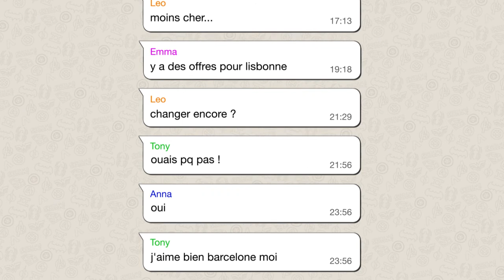Conseils pour réussir un voyage entre amis | eDreams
Ce voyage entre amis dont vous parlez depuis des lustres va enfin arriver ? Avant de faire passer ce test ultime à votre amitié, que ce soit un voyage entre copines, un voyage entre célibataires, un enterrement de vie de jeune fille ou de garçon - notez bien ces 10 conseils pour réussir un voyage entre amis.

Notre vidéo vous aidera à préparer votre voyage tant attendu avec vos amis et être certains d’éviter les problèmes typiques des voyages de groupe. Prêts ? Choisissez votre destination et réservez un vol pas cher pour vous et vos compagnons de voyage

Comment préparer des activités de groupe, comment gérer les problèmes d’argent… On vous dit tout ! Maintenant, inspirez-vous et trouvez les meilleures destinations où partir avec vos amis en visitant notre blog

En route pour un festival, un city trip ou des vacances à la plage ? Réunissez vos proches et profitez au maximum grâce à nos conseils pour réussir un voyage entre amis !